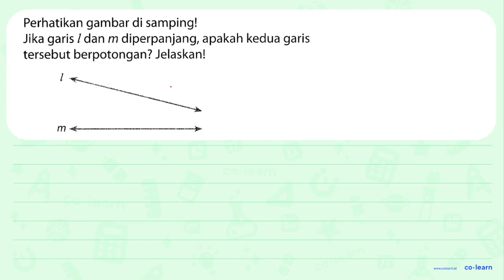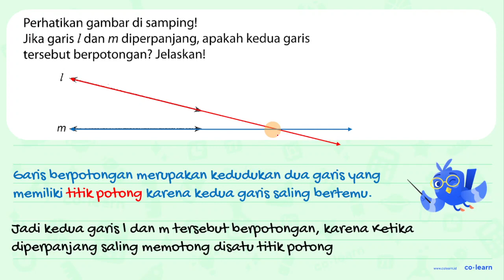Perhatikan gambar di sampingl Jika garis / dan m diperpanjang, apakah kedua garis tersebut berpot...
Perhatikan gambar di sampingl Jika garis / dan m diperpanjang, apakah kedua garis tersebut berpotongan? Jelaskanl m

Topik atau Materi: Aplikasi sudut dalam kehidupan sehari-hari - Pengukuran Sudut - Geometri - Matematika Kelas 4 SD - K-13 Revisi

Sumber Soal: Matematika Kelas 4, K-13 Revisi, GNT, 2016 , Gelora Aksara Pratama

00:00 : Bedah Soal
01:00 : Konsep, rumus dan pengertian Aplikasi sudut dalam kehidupan sehari-hari
01:18 : Langkah penyelesaian soal
00:34 : Jawaban akhir
01:04 : Penutup